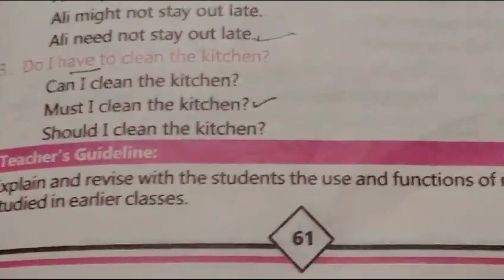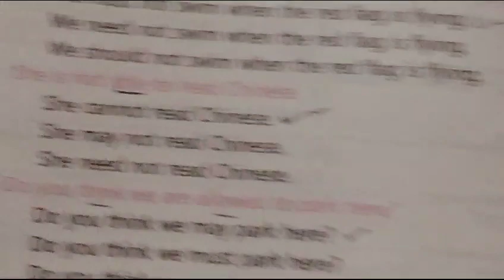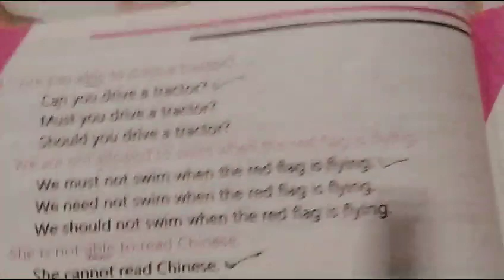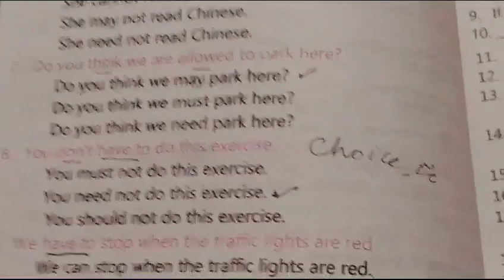English grade XI Exercise Use of may, might,need to, must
Video from Jahangir Ahmad Shah